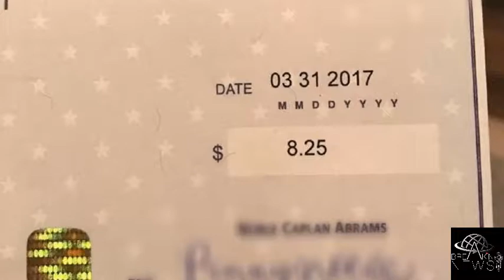[HOT] DRAKE STILL GETTING PAID FROM 'DEGRASSI' | BREAKIN'NEWS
BREAKIN'NEWS channel dedicated to sharing the latest news around the world.